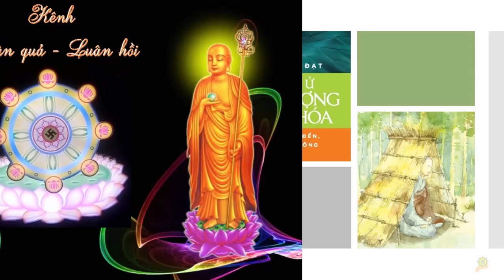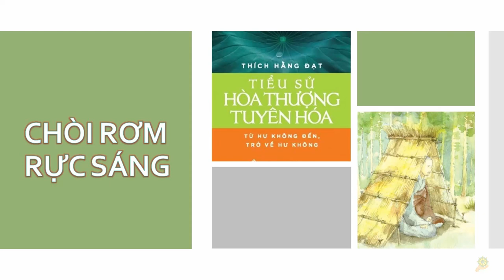HT Tuyên Hóa ngồi thiền chòi rơm rực sáng